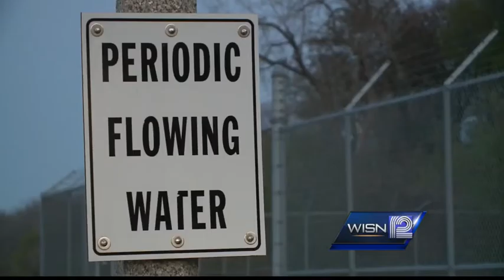Leak leads to dozens of Milwaukee water main breaks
City says water is still safe to drink. Experts are coming to help identify the source of the leak.